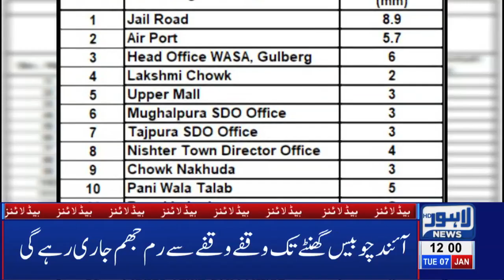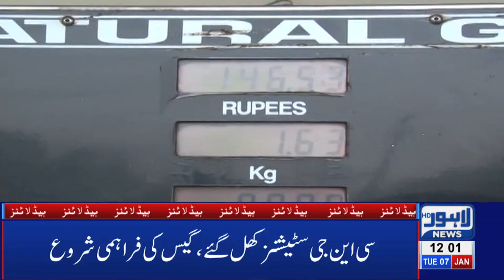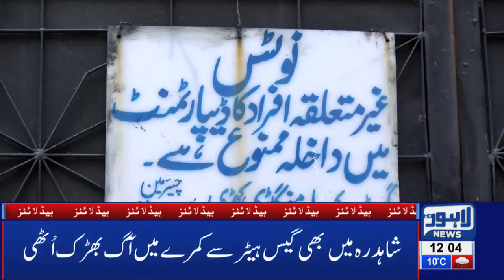Low Gas Pressure Irks Citizens|12 PM Headlines|7 January 2020|Lahore News HD